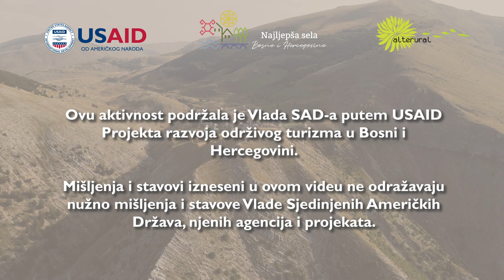Lukomir - MBV of BiH (Bosnian)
Lukomir je jedno od najslikovitijih i istorijski najbogatijih sela u Bosni i Hercegovini. Smješten na veličanstvenoj planini Bjelašnici, na 1495 metara nadmorske visine, Lukomir nudi prekrasan pogled na okolni krajolik i jedinstven uvid u tradicionalnu kulturu i način života ovog kraja.
Posjetite nas na i pogledajte i ostala sela na našoj listi!